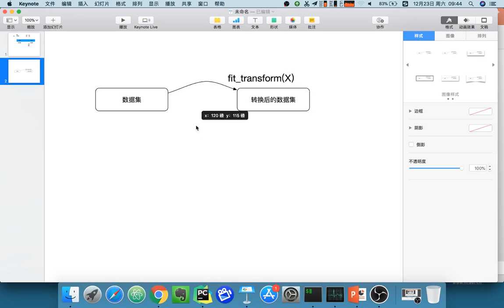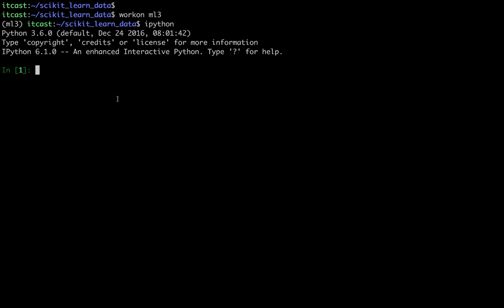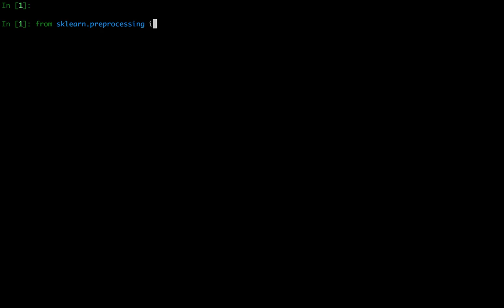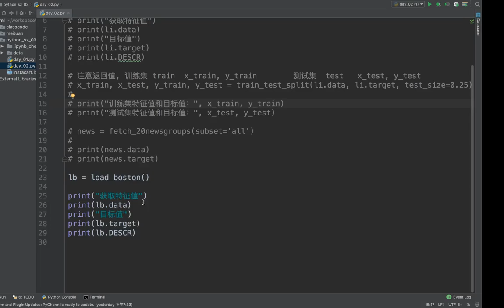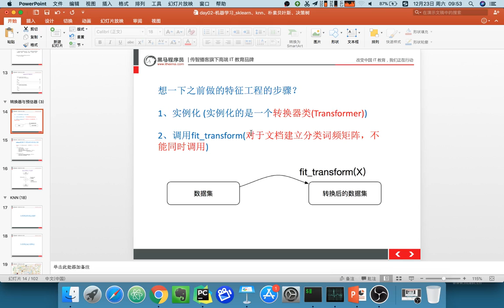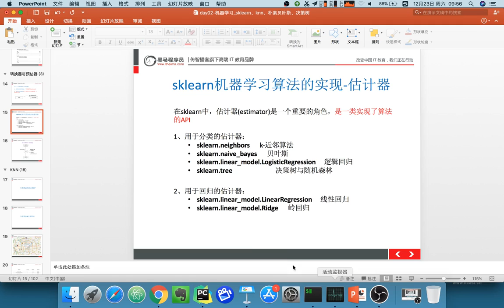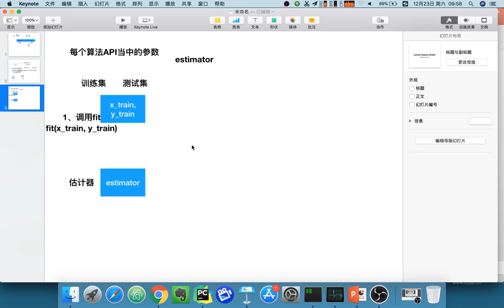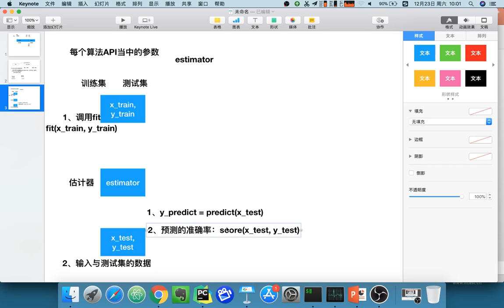22 机器学习丨05 机器学习概述丨03 转换器与估计器